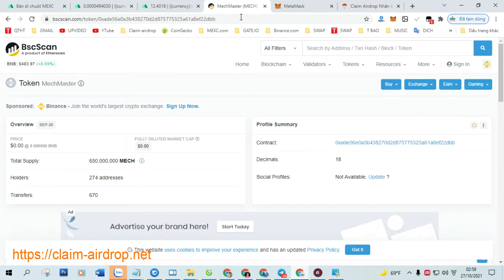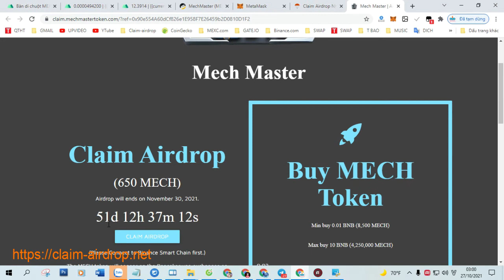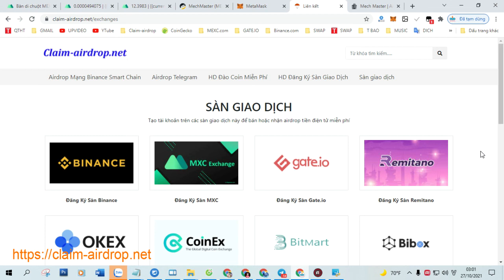Claim Airdrop Nhận 650 Token MechMaster (MECH), Mạng BSC Ví Trustwallet, MetaMask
+ Bước 1: Sao chép Contract :  0xade56e0a3b438270d2d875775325a61a8ef22dbb

+ Bước 2: Truy Cập Web Tại Đây Click ( Claim Airdrop ) Nhận Token